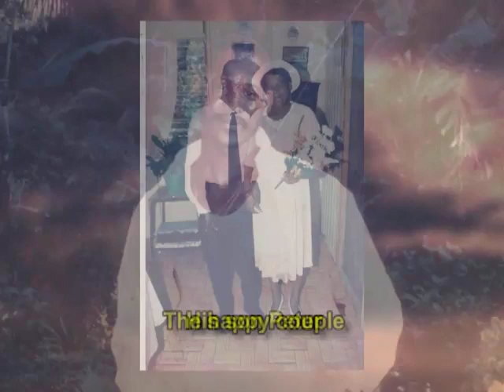Alfred Albertsin Life in Photos